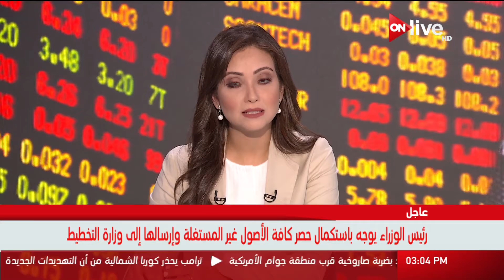قرار جمهوري بضم 6099 فدانا للتوسع العمراني في مدينة 15 مايو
الموقع الرسمي للقناة  ..